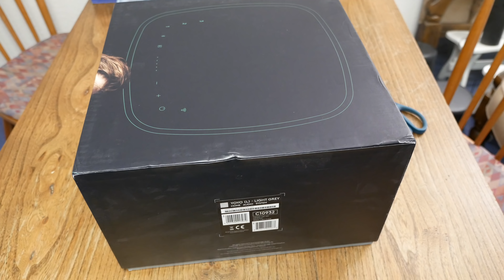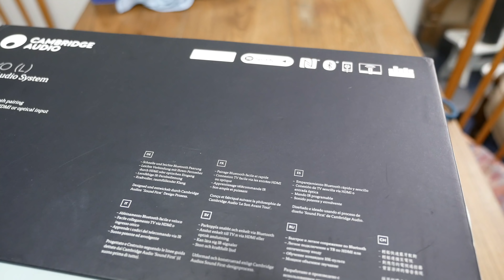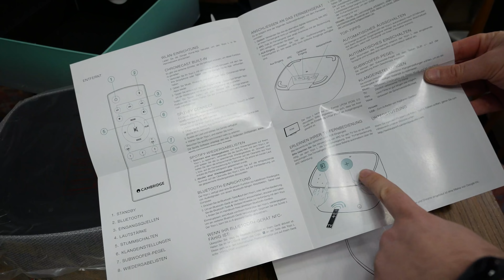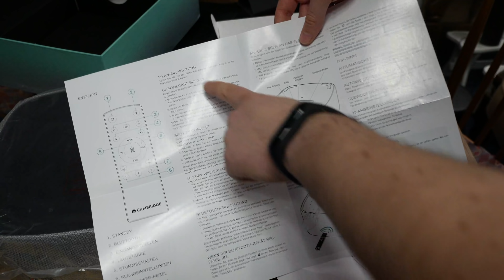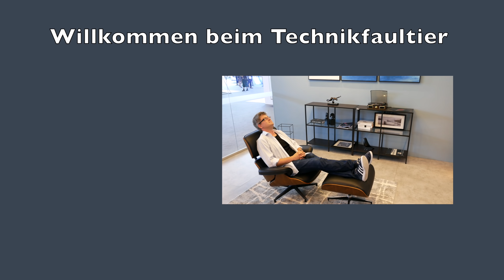Cambridge Audio Yoyo L Lautsprecher Unboxing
Ein schönes Unboxing vom Yoyo L, was ursprünglich mal als Yoyo M Video geplant gewesen ist ;o) Für 400 Euro gibt es einen WLAN Lautsprecher, ohne Mikrofone und digitale Assistenten, Ethernet Anschluss und Apple Airplay, aber dafür mit allem anderen: NFC, Bluetooth, 3,5mm Klinke, Wlan, optisch IN und sogar HDMI für den Anschluss am Fernseher. Ich bin gespannt.

Yoyo L bei Amazon
(Partnerlink)